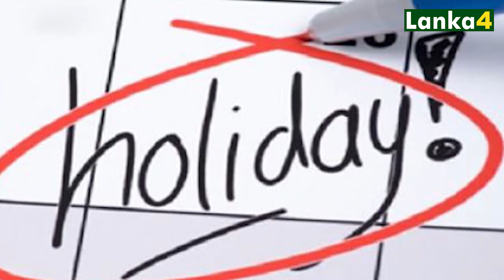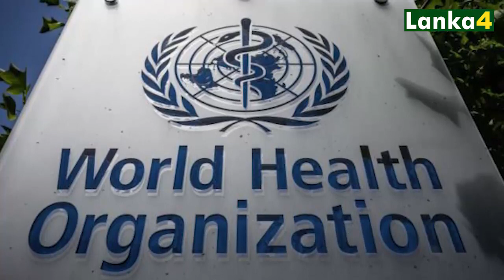இன்றைய தலைப்புச் செய்திகள் 25.06.2022 | SrilankanTamilNews |TodayNews |Lanka4